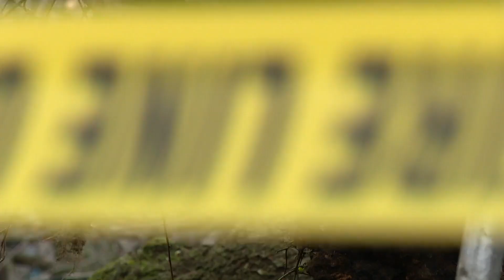Widespread wind damage across metro Louisville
Cars had to turn around because they didn't realize a tree was blocking the street in Old Louisville.